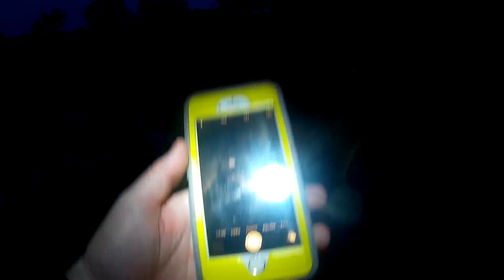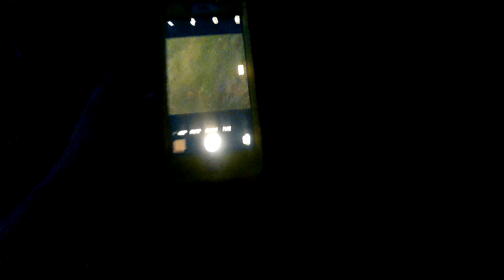Spanish Lake Bass Fishing